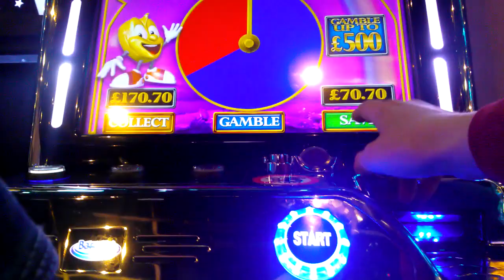Rainbow Riches pots of she said it would be gold!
I felt robbed lol was not a lot in though so was just happy to get pots :-)